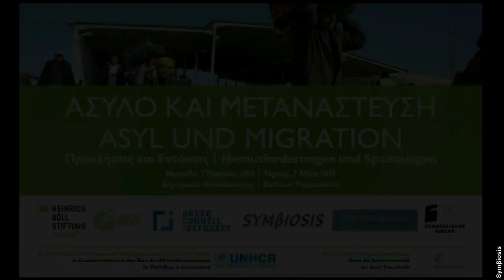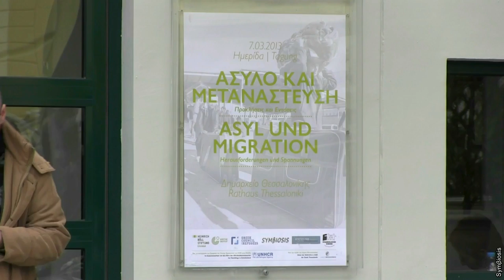Konferenz: Asyl und Migration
Europa steht heute vor großen Herausforderungen und Spannungen in den sensiblen Feldern der Asyl- und Migrationspolitik. Aus vielen Regionen der Erde, besonders aus dem Mittleren Osten und aus Afrika, versuchen mehr Menschen denn je vor politischer Gewalt, Unterdrückung, Mangel an wirtschaftlichen Perspektiven sowie den Folgen der Umweltkatastrophen zu fliehen und suchen Schutz in Europa. Doch bis heute fehlt es an einem tragfähigen gesellschaftlichen und politischen Konsens, wer Anspruch auf Schutz und Asyl hat. Die gegenwärtige europäische Migrations- und Flüchtlingspolitik ist widersprüchlich und ineffektiv, weil sie von überholten Annahmen ausgeht, die keine Lösungen auf die veränderten globalen Bedingungen und Probleme geben kann.

In der griechischen Politik und Gesellschaft gilt „Migration" vorwiegend als Problem. Dabei werden die Chancen für sozialen und wirtschaftlichen Fortschritt durch die Einwanderung außer Acht gelassen. Die Umsetzung der Asylgesetze von 2011 bleibt problematisch, während die Lebenslage der Flüchtlinge angesichts des Zusammenbruchs des sozialen Netzes in der aktuellen wirtschaftlichen, politischen und sozialen Krise und wegen der ansteigenden rassistischen Gewalt katastrophal ist.

Die Einlösung der Verpflichtung der europäischen Staaten, Flüchtlingen Schutz und Sicherheit zu gewähren, erfordert dringend eine öffentliche Debatte über eine Neuausrichtung der Asyl- und Migrationspolitik auf europäischer Ebene und in den Mitgliedsstaaten. In diesem Sinne will diese Konferenz einen Beitrag zu einem neuen Verständnis der Asyl- und Migrationspolitik in Griechenland leisten, in dem der Schutz der Menschen auf der Grundlage der humanitären und menschenrechtlichen Standards im Vordergrund steht.

Die Konferenz wurde organisiert von:

    Griechischer Flüchtlingsrat
    Heinrich- Böll-Stiftung Griechenland
    Goethe-Institut Thessaloniki
    Symviosi
    Evangelische Kirche Deutscher Sprache Thessaloniki
    Antigone

    dem Büro des Hohen Kommissars der Vereinten Nationen für Flüchtlinge (UNHCR) in Griechenland

Unter der Schirmherrschaft der Stadt Thessaloniki.

Zeit:
Donnerstag, 7. März 2013